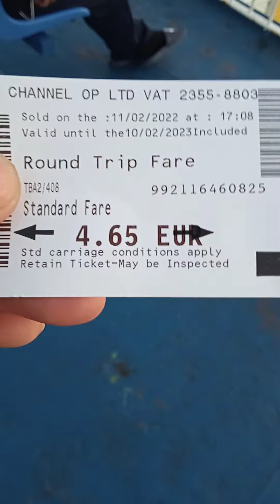GOZO ISLAND!!! Kbhoy Vlogz.